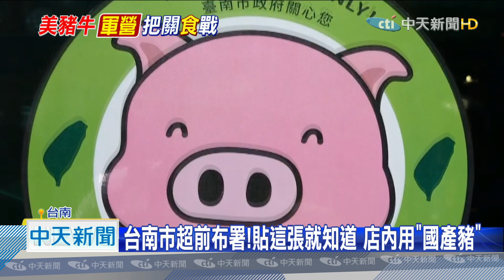20200831中天新聞 台南市超前布署！ 貼這張就知道 店內用「國產豬」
開放進口美國豬引發爭議，台南市長黃偉哲超前部署，31號開放台南店家申請特有的認證標章，只要在店門口貼上「有粉紅豬標示的貼紙」，就代表店家用的是國產豬，好多店家搶著申請，說讓客人一眼就看到是國產豬，生意才不會受影響。